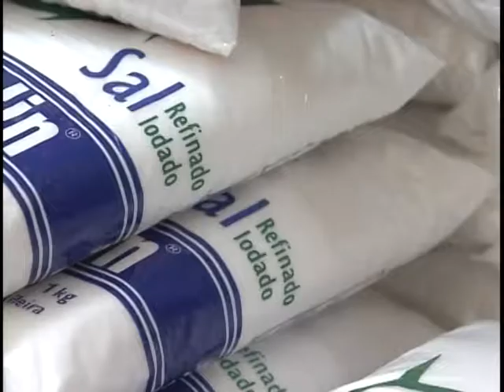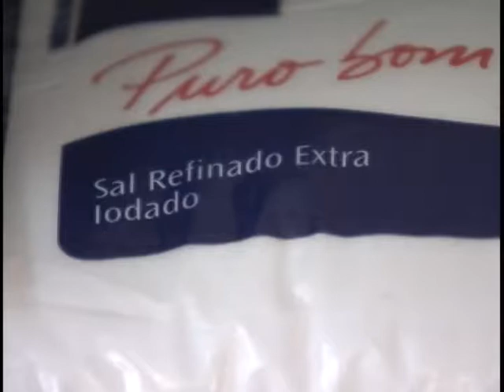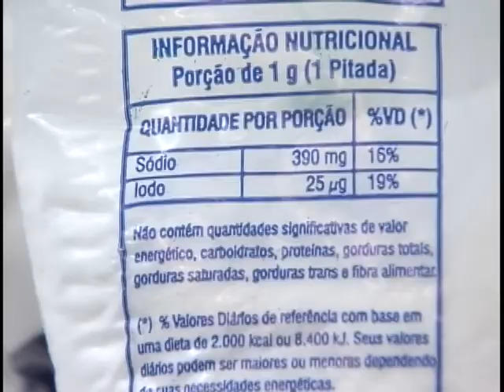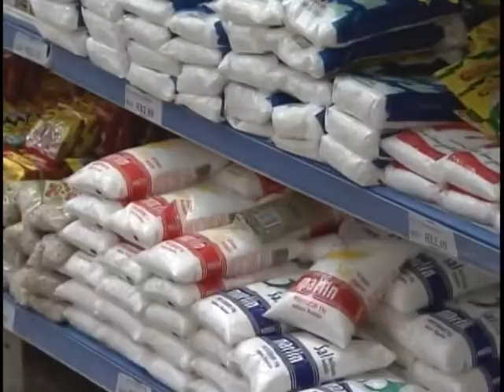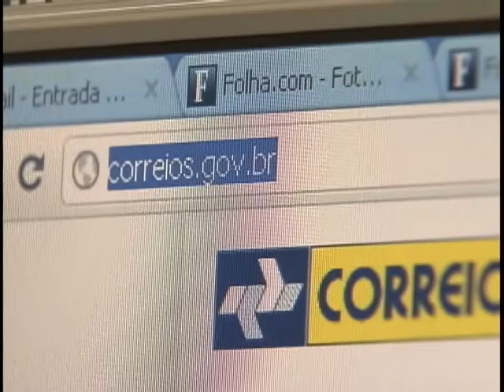Jornal NBR NOTÍCIAS na íntegra - 16 de julho de 2011